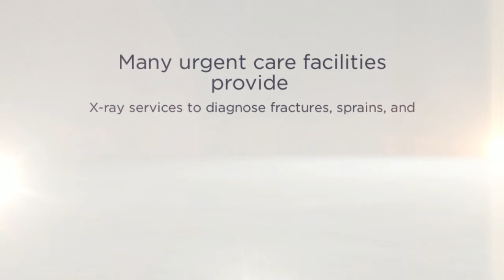An estimated 20,000 doctors in the United States practice Urgent Care Medicine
Many urgent care facilities provide X-ray services to diagnose fractures, sprains, and other bone related issues